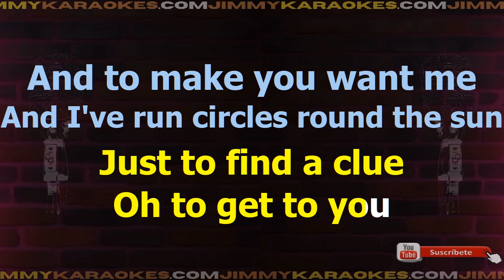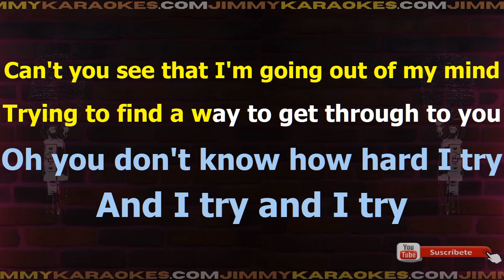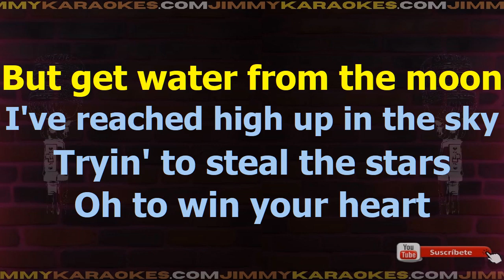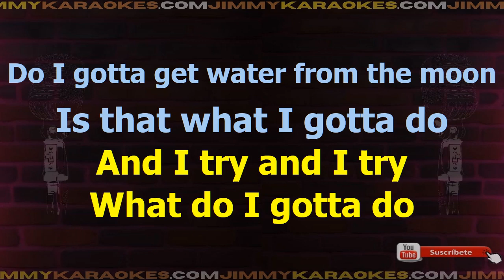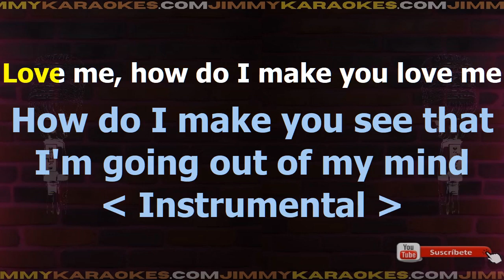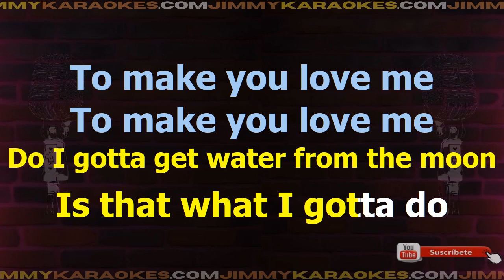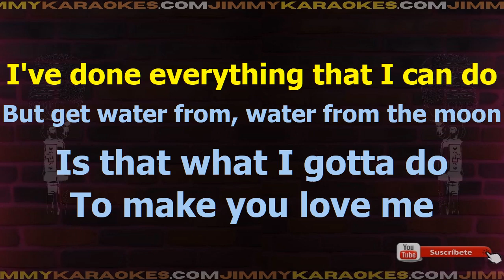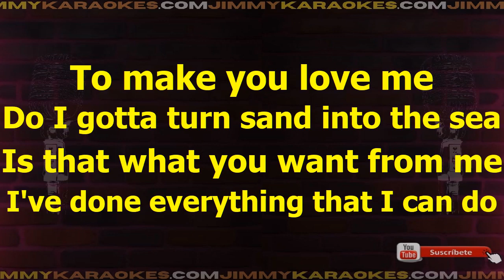Celine Dion Water from the moon Karaoke